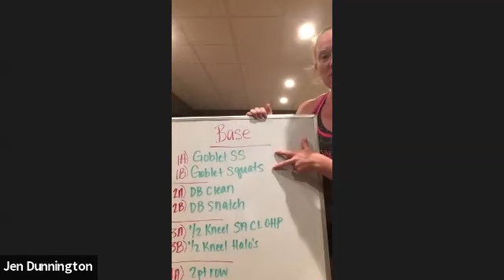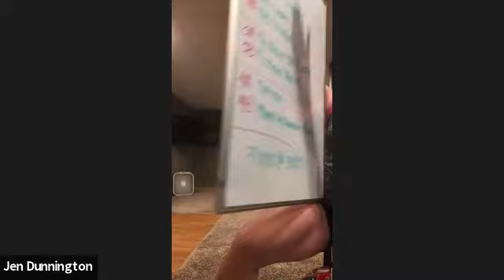Anytime Fitness Wauwatosa 8/26 virtual workout!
Come join Coach Jen as she guides you through this workout!

It will be 4 supersets at a 30s work and 25s rest. Grab a few varieties of weights and get ready to work up a sweat!